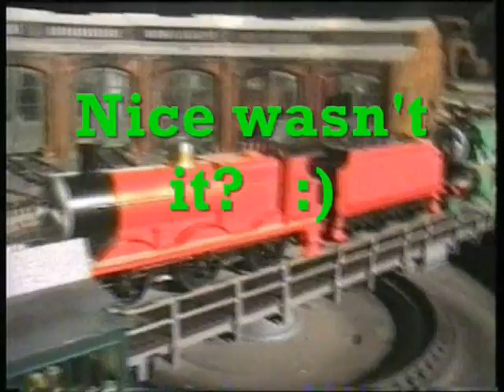TRoS Short 5: OUT-TAKES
What it says!  mild swearing